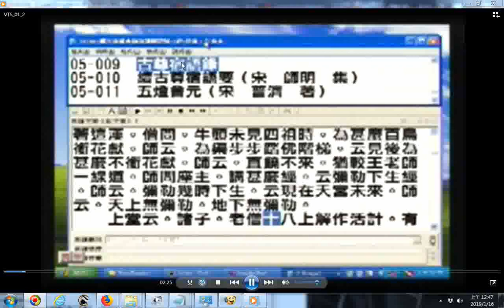20190115電腦聲音研究 播放的預設裝置選喇叭 然後播放DVD影音光碟 古尊宿語錄